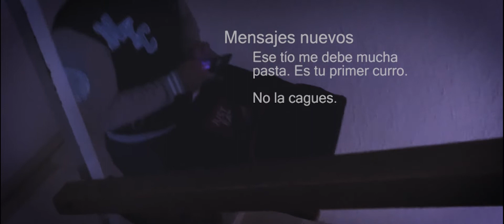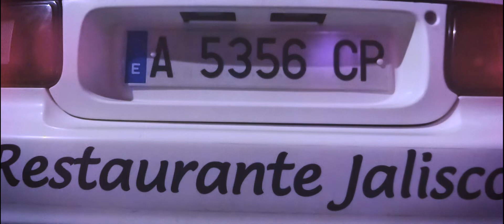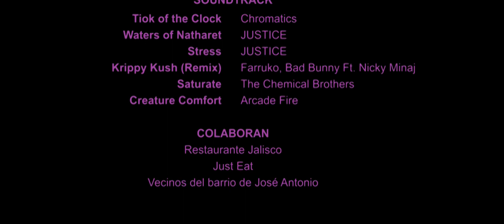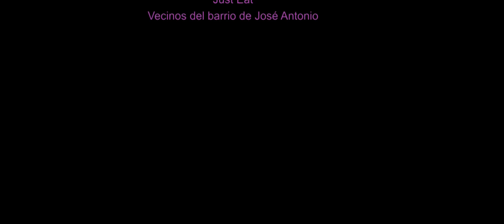The Moonlighter, University Work, Winner short film UA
Pc
CPU: Intel i5 11600k
GPU: Asus Rog Strix RTX 3700
Motherboard: ASUS ROG STRIX Z590-A WIFI
PSU: Asus Rog Strix 650 Gold
Ram: Crucial Ballistix 3600 Mhz 16 GB DDR4
Display: AOC Agon AG272FCX6 165 Hz
M2: Samsung 980 Pro
SSD: Sandisk Extreme Pro
HDD: WD 7200 RMP
Keyboard: Steelseries Apex PRO

Steering Wheel: Logitech G29 + Logitech Driving Force Shifter